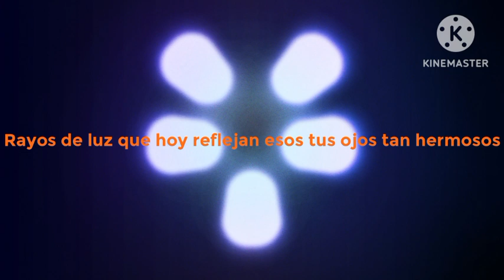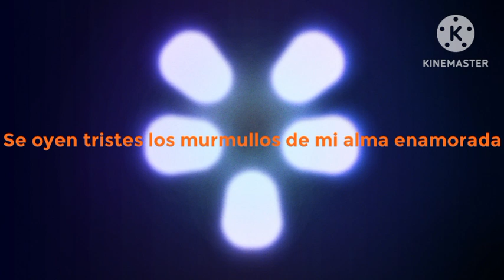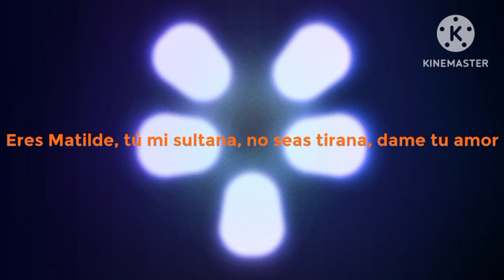Los Cholos - Matilde [Letra]